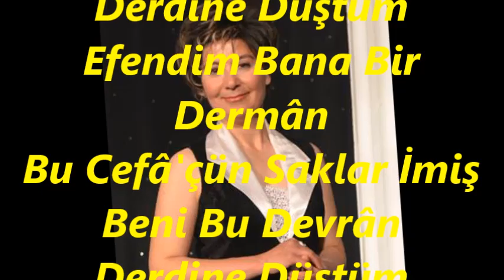Özant KOÇ-N'eyleyeyim Nic'edeyim Olamam Bir An (BAYATİ ARABAN)R.G.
SOLİST:
*ÖZANT KOÇ*
VİDEOYU YAPAN
*RECEP GAYRETLİ*
GÜFTE:
BESTE:  SUYOLCUZÂDE SALİH EFENDİ
USUL:  AKSAK
MAKAM:  BAYATİ ARABAN
N'eyleyeyim Nic'edeyim Olamam Bir Ân
Derdine Düştüm Efendim Bana Bir Dermân
Bu Cefâ'çün Saklar İmiş Beni Bu Devrân